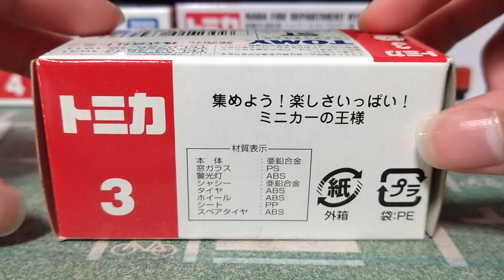トミカ 3番 トヨタメガクルーザーパトロールカー!